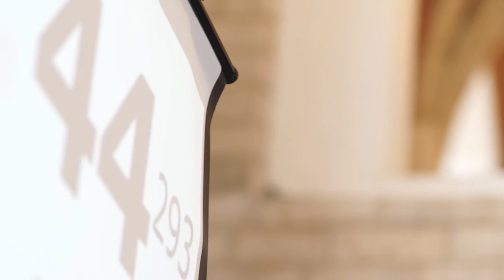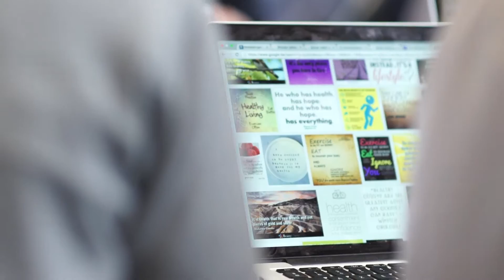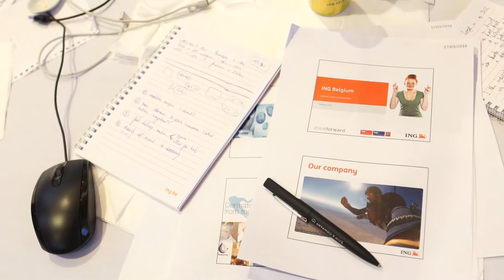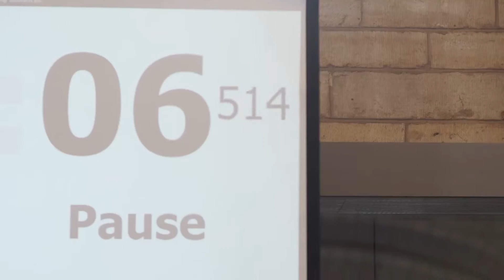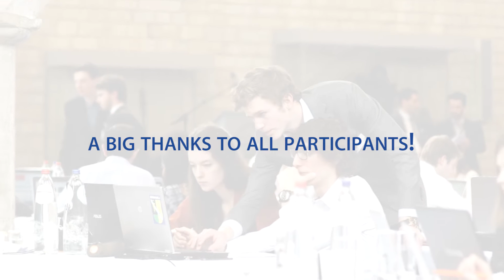LCC 2016: Official aftermovie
he official aftermovie of the LCC - Leuven Case Competition is here. A big thank you to the participants, partners and organizers for making this first edition unforgettable.

Hope to see you next year!
‪#‎TheChallengeOfALiftime‬